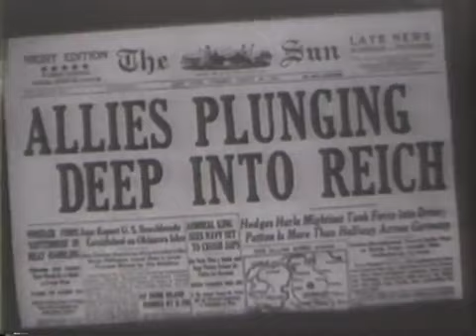D Day 75th Anniversary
75th Anniversary of D Day. Video produced by Sean McKeag.